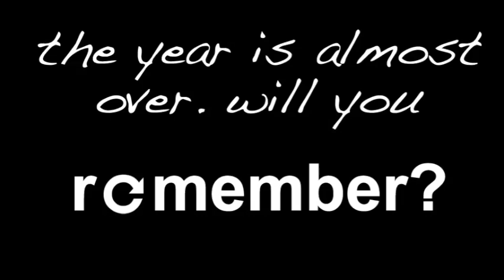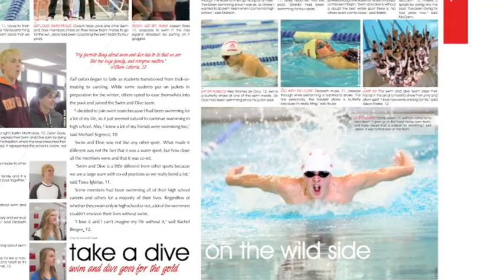2012 Antenna Yearbook Photos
This is a compilation of photos from Annandale High School's 2012 Antenna Yearbook.

Photographs are property of the Antenna Yearbook.